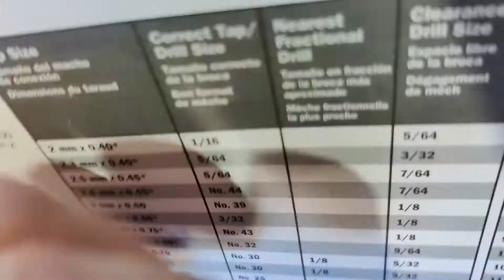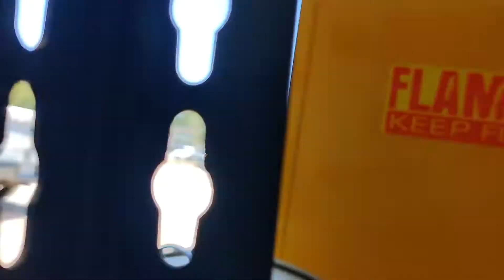Husqvarna FS309 brought back from the bone yard, Part 1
This is the start of a repair and test on a Husqvarna FS309 I found in the scrap pile at work, I used parts from a scrap Honda GX270, to replace those that were missing, and then found another discarded street saw that was on its way to scrap to get other missing parts from.